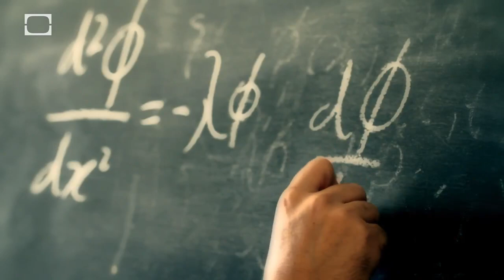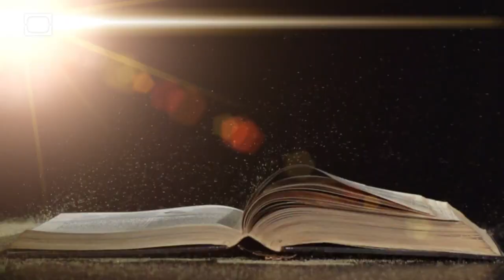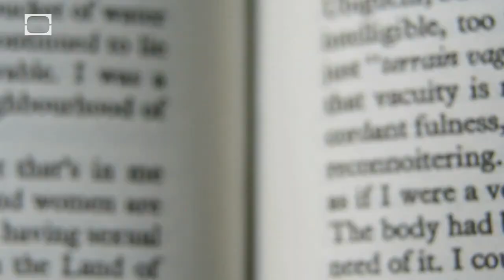Shots of Awe - Verbs are Verbing (Legendado PT-BR)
Os Verbos Estão Verbalizando
A matéria age, mas não há atores por trás das ações; os  verbos estão verbalizando por si mesmos sem a necessidade de se introduzir substantivos. Ações atuadas sobre outras ações. Propriedades é tudo que há. De fato: Não há coisas. - David Mermin